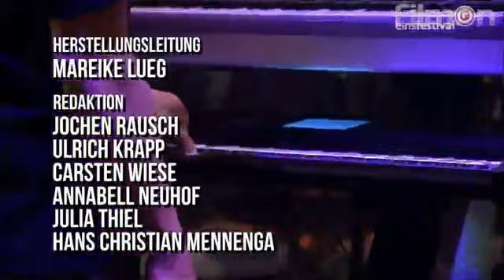Gentleman - SETLIST das koncert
@ TOURPROBERAUM WERNE Germany 2013

Gentleman plays at their tour rehearsal room